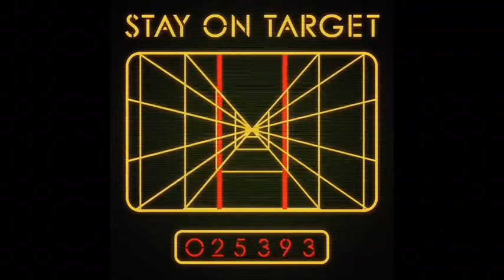“Straight” (my original song)...